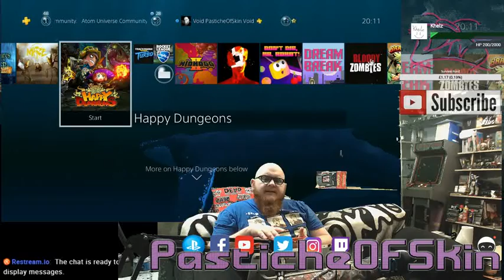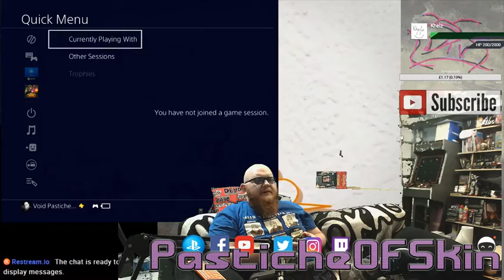FreePlayFriday - Happy Dungeon - Happy Wars goes F2P Adventuring